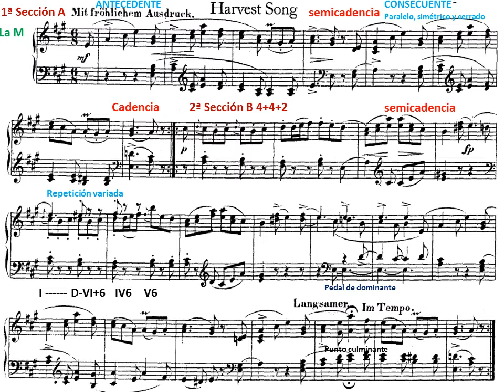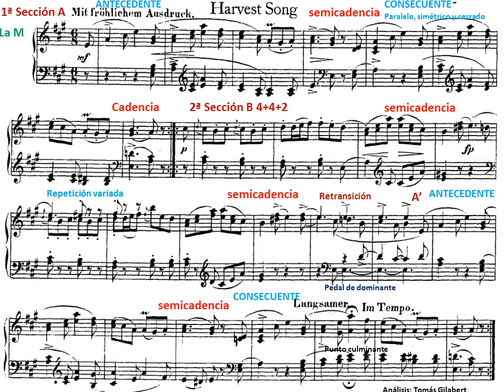Schumann. Album de la Juvetud Op.62. Pieza 24 Ernteliedchen Análisis Musical